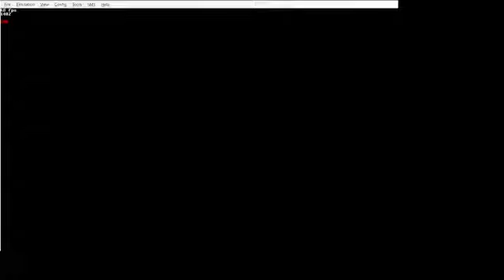Ys: The Vanished Omens (SMS) any% 21.683s